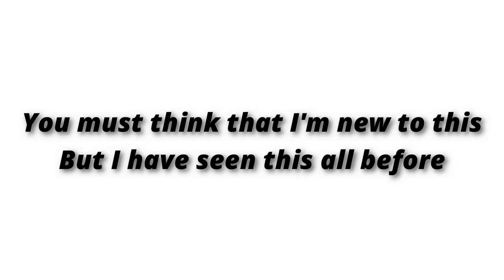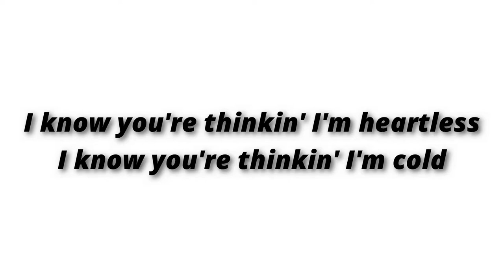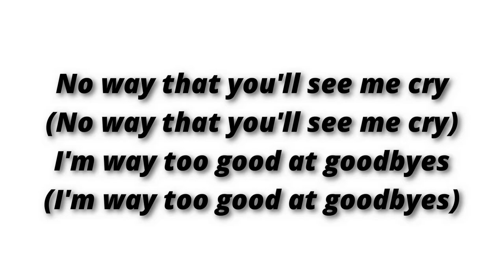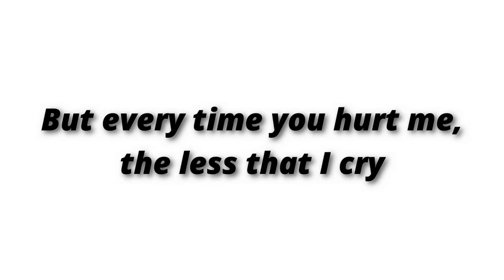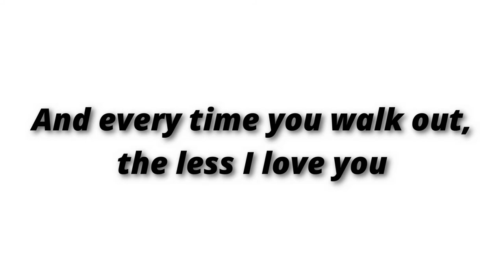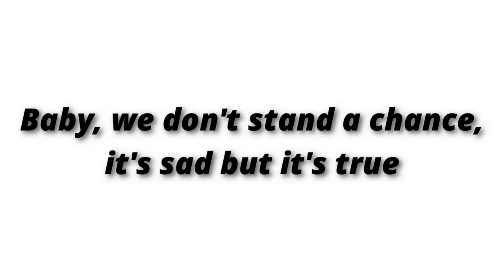Too Good At Goodbyes - Sam Smith (Lyrics)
Lyrics

I know you're thinkin' I'm heartless
I know you're thinkin' I'm cold
I'm just protectin' my innocence
I'm just protectin' my soul

No
Ah-ah-ah (I'm way too good at goodbyes)